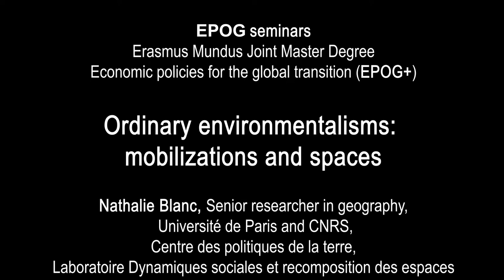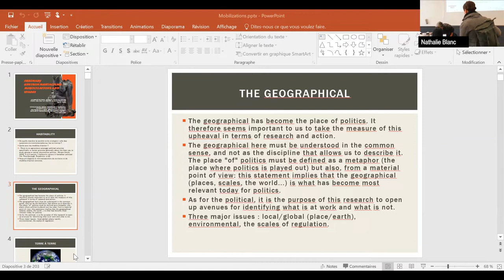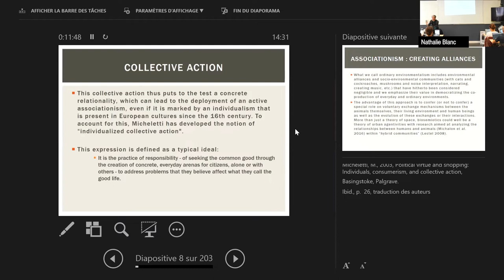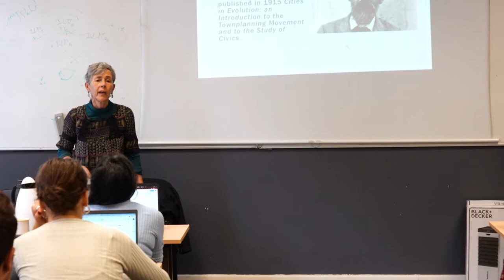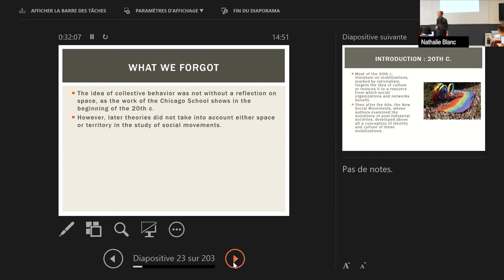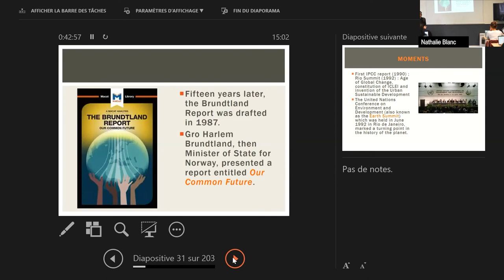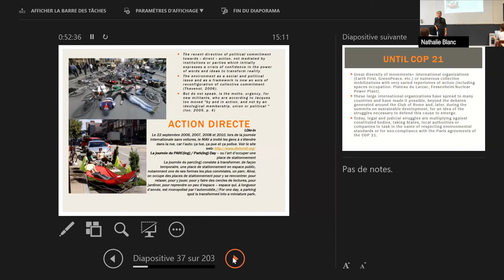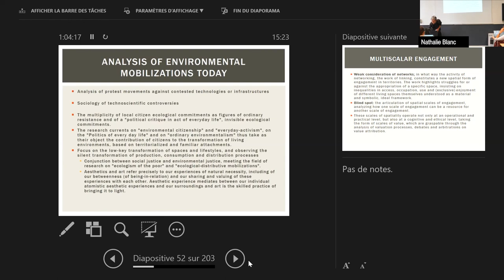Ordinary environmentalisms: mobilizations and spaces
Nathalie Blanc, Senior researcher in geography, Université de Paris and CNRS, Centre des politiques de la terre, Laboratoire Dynamiques sociales et recomposition des espaces (LADYSS, CNRS, UMR 7533).